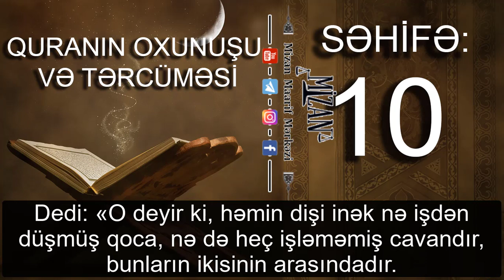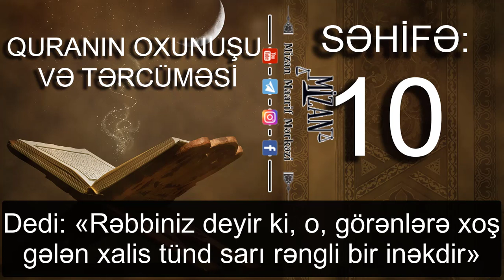Quranın oxunuşu və tərcüməsi - səhifə 9